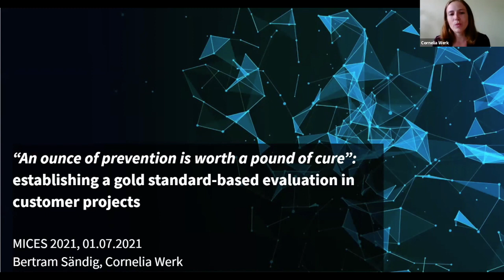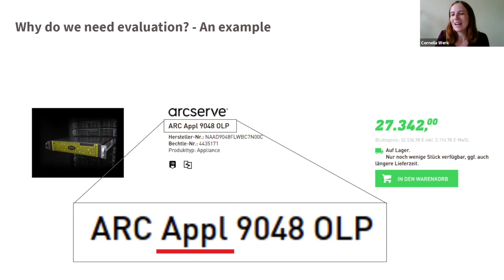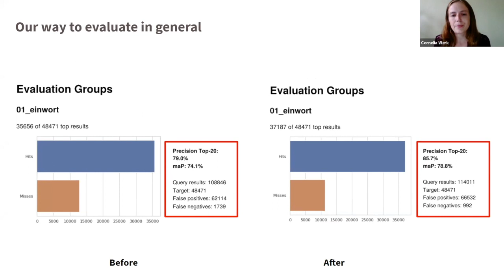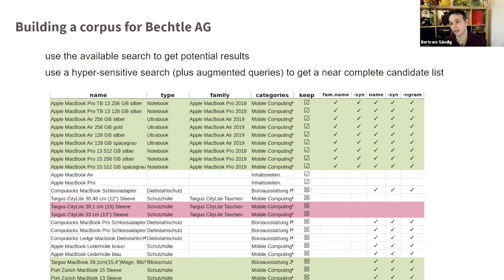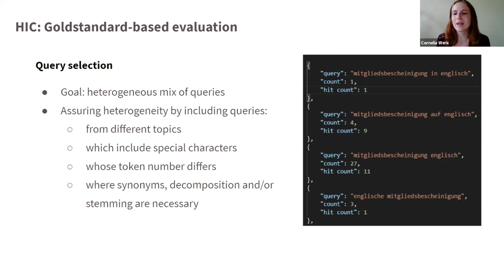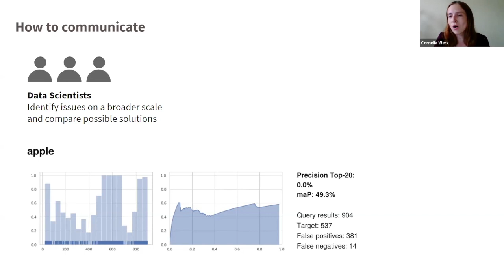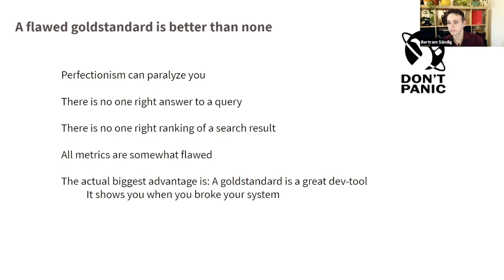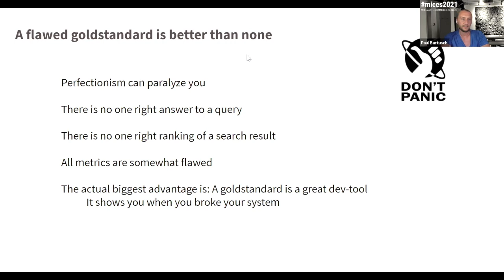Establishing a gold standard-based evaluation in customer projects - MICES 2021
“An ounce of prevention is worth a pound of cure”: establishing a gold standard-based evaluation in customer projects - MICES 2021